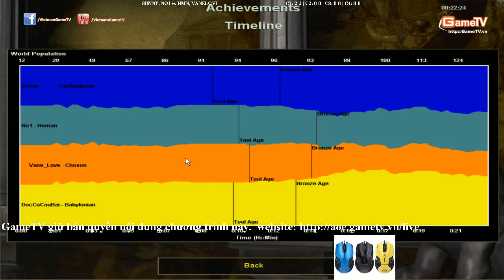AOE Highlights, Gunny cầm Carthagirian đánh cung A 1 áo cân bản đồ